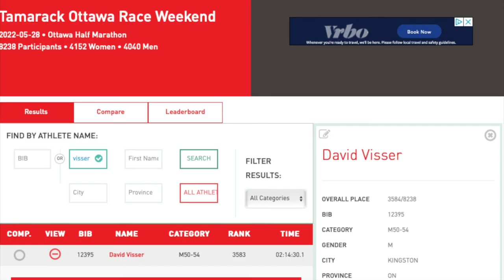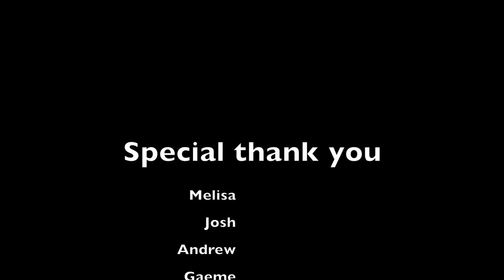First Official half marathon Ottawa race weekend 2022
First official 1/2 marathon Ottawa race weekend, The days adventure life experience,